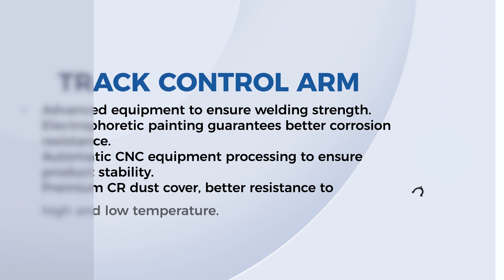GSP Track Control Arm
Elevate your driving experience with GSP advanced track control arm, built for durability and performance. Featuring strong welding and electrophoretic painting for corrosion resistance, GSP track control arm is designed to withstand the elements. Precision CNC processing guarantees product stability, while the premium CR dust cover provides optimal temperature resistance. Drive with confidence knowing that your vehicle is equipped with top-of-the-line track control arms!